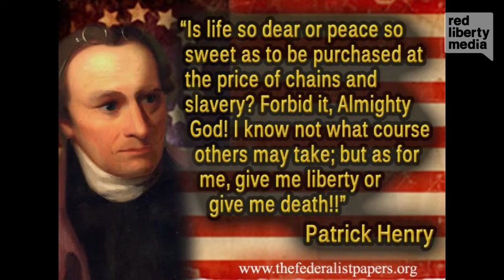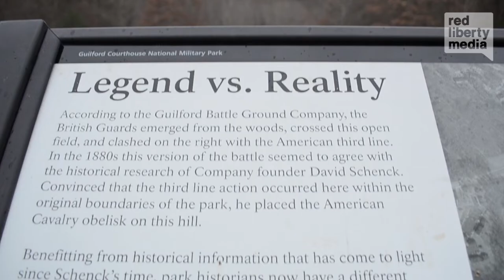The Story of Peter Francisco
Today on Liberty Heroes, Kyle gives us the story of Peter Francisco and how he related to politics today.